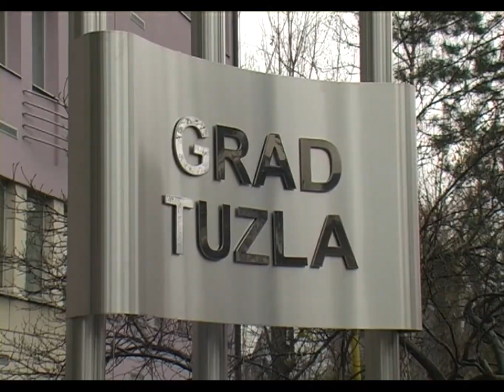Drugi javni konkurs za dodjelu zemljišta u Tuzli - 09.12.2014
Gradska uprava Tuzla objavila je Drugi javni konkurs za prijenos prava vlasništva bez naknade na nekretninama osobama sa nastradalih područja Grada Tuzla. Donosimo sve detalje ovog javnog konkursa kao i informacije o tome gdje se nalaze parcele koje će biti dodijeljene.